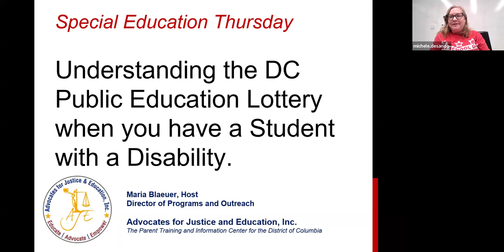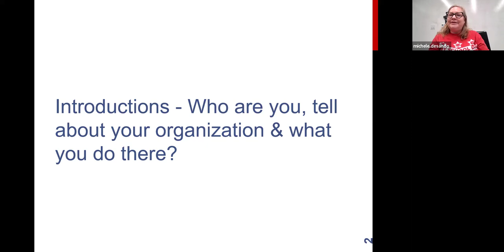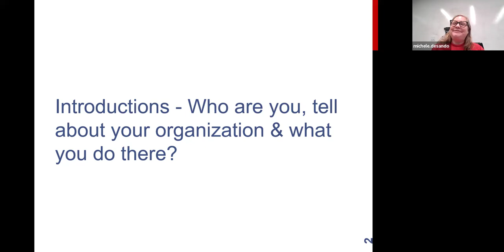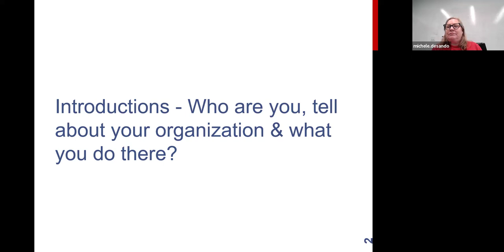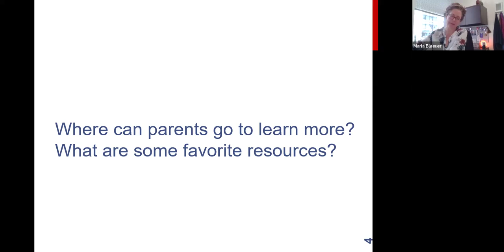Accessing the Lottery as the Parent of a Student with Disability